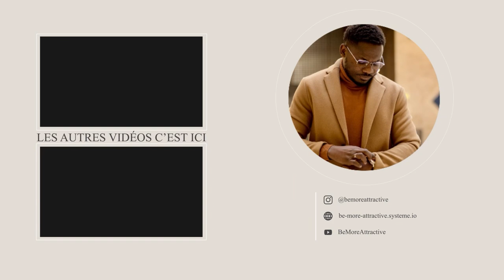3 numéros en 10 minutes remporte 50€